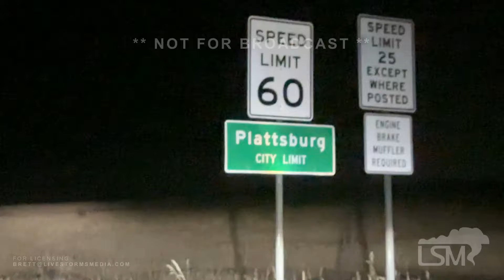10-22-2024 Plattsburg, MO - Thunderstorms and rain showers soak northwest Missouri overnight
An upper level weather disturbance brought drought busting reigns to north Northwest Missouri, overnight as rain, showers and thunderstorms moved across the northwest Missouri region. The rains are needed across the area as it has become so dry even crop harvesting has slowed down. Video package includes various b-roll shots around Plattsburg, MO and Clinton County, MO as the storms and rains moved through, including a few lightning clips at the end of the video.

Shot by Caleb Elliott